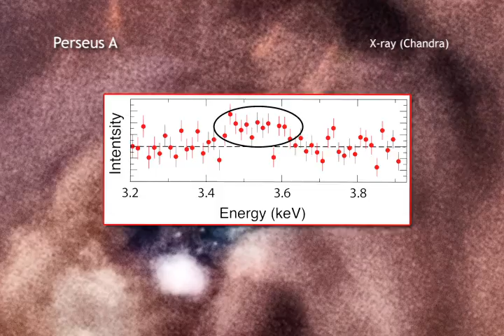Strange X-Ray Signal Emitted From Galaxy Clusters | Video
The mysterious signal was detected by NASA's  X-Ray Observatory and ESA's XMM-Newton in the Perseus galaxy cluster and 73 others. Scientists think that this may be the work of a hypothetical particle called a sterile neutrino.